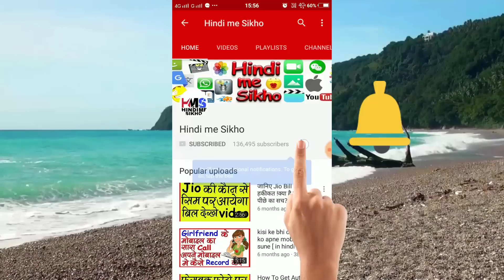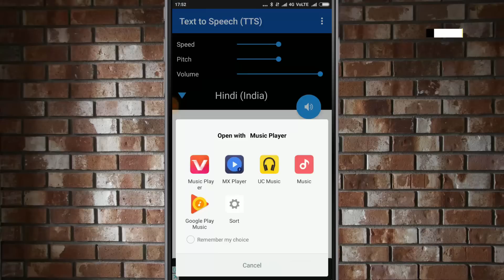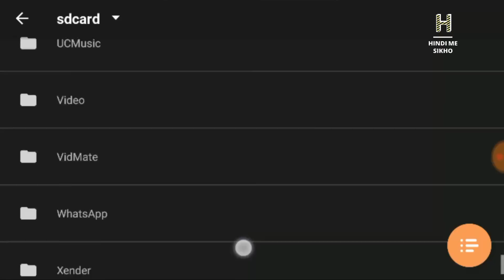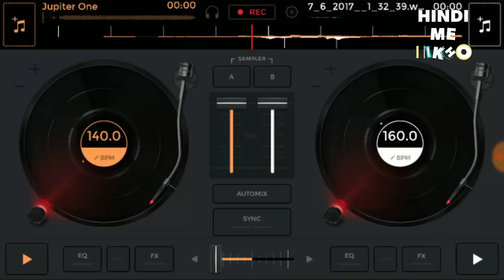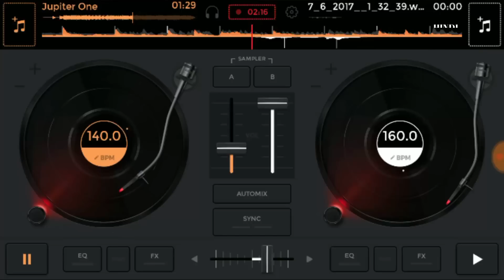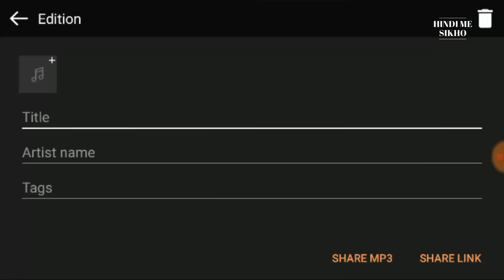केवल 3 मिनट में अपने नाम का D.J Song बनाये/किसी भी गाने में अपना नाम कैसे डाले